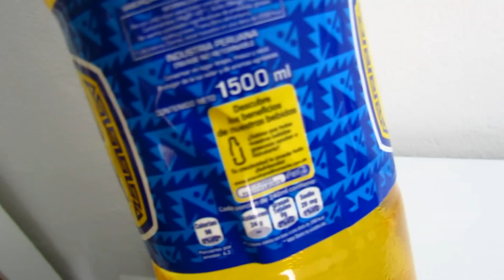Experimentando INCA KOLA!